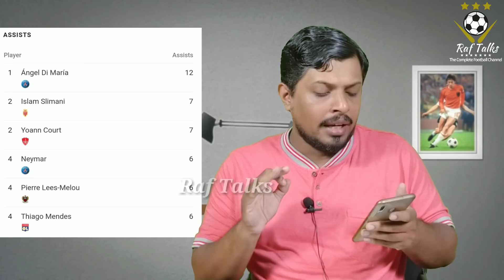ആ കലിപ്പങ്ങ് തീർക്കണം | PSG vs Bordeaux Match Preview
PSG vs Bordeaux
Ligue 1
23/02/20ന് നടക്കുന്ന മത്സരത്തിൻ്റെ പ്രിവ്യൂ